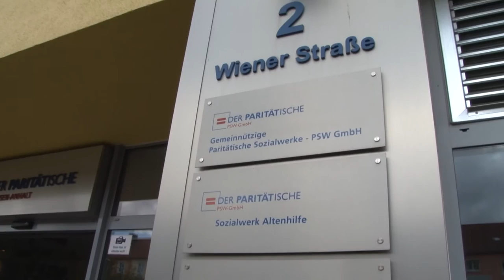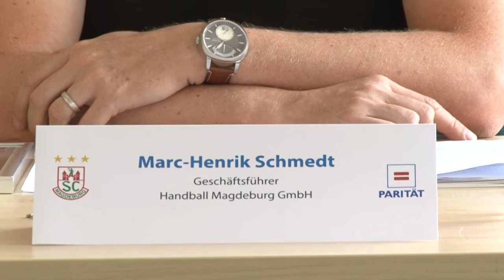09.08.2016 PK des Paritätischen und des SCM / Vertragsverlängerung M. Musche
DER PARITÄTISCHE und der SCM begründen ab heute eine Sozialpartnerschaft. Zielstellung der Kooperation wird das gemeinsame Engagement für gesellschaftlich relevante Themen in Sachsen-Anhalt sein.     Außerdem informiert der SCM über die Vertragsit Matthias Musche.